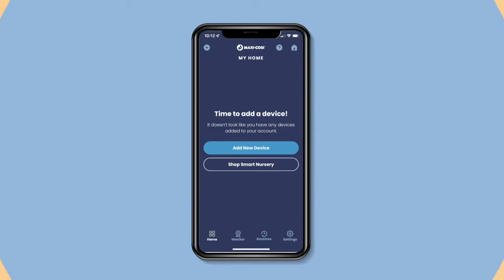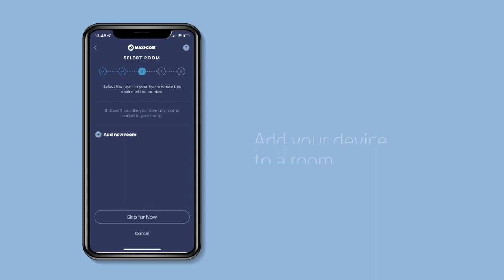Utiliza el video monitor de Maxicosi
Video monitor Baby-Wifi Maxi-Cosi

Minimalista, práctico y conectado con tu estilo de vida. Observa a tu bebé en HD ya sea con visión nocturna, panorámica, inclinación y zoom controlados a distancia.

El práctico Videomonitor Baby-Wifi de Maxi-Cosi te da toda la tranquilidad que necesitas mientras tu bebé descansa.

Con este videomonitor de moderno diseño monimalista, podrás saber en todo momento que tu bebé está bien y cómodo, aunque no estés inmediatamente junto a él.

Sus relajantes sonidos, música y ruido blanco, son los mejores aliados para que tu pequeño logre relajarse y dormirse sin problemas.

Además, cuenta con alerta de detección de movimiento, sonido y temperatura.

Gracias a la aplicación Connected Home, podrás ver en calidad HD transmitiendo directamente en tu teléfono, permitiéndote observar a tu pequeño en cualquier momento con visión nocturna, panorámica, inclinación y zoom controlados a distancia.

¡Porque con Maxi-Cosi el cuidado de tu bebe es más inteligente!

Los innovadores productos Maxi-Cosi te ofrecen un completo eco-sistema, el que te permite conectar tu video monitor con otros productos Maxi-Cosi Connected Home y su app. Así, ¡con una sola aplicación podrás controlar fácilmente tus productos!

Cuida y sorpréndete con tu bebé, incluso a distancia, con el Videomonitor Baby-Wifi de Maxi-Cosi.

¡Cuidamos lo que más amas!

 Características:

Video HD de 1080p en cualquier lugar y momento con visión nocturna
Interactúa con los otros productos conectados en una solo app
Sonidos relajantes, música y ruido blanco
Moderno diseño minimalista
Ajuste remoto del movimiento horizontal, vertical y del Zoom
Visión amplia
Inclinación / zoom de panorámica remota
Alerta de detección movimiento y sonido
Humedad ambiental y alertas de temperatura
Almacenamiento en tarjeta SD
conversación bidireccional
Compatible con Amazon Alexa y soporte de Google
Conéctese a través de la aplicación Maxi-Cosi® Connected Home fácil de usar en su teléfono inteligente
Requiere WiFi
Edad recomendada: 0 meses +
Requisitos:

Conexión Wifi 2.4 Ghz, no es compatible con redes wifi 5GHz
iOS 8.0 o posterior. Compatible con Iphone y Ipad
Android 4.2 o posterior. Compatible con 64 bits dispositivo Android
No compatible con Amazon Fire OS o Chrome OS